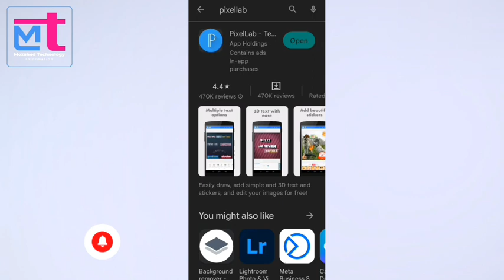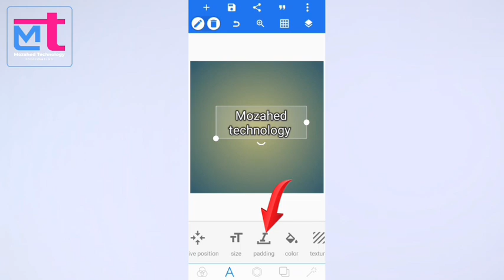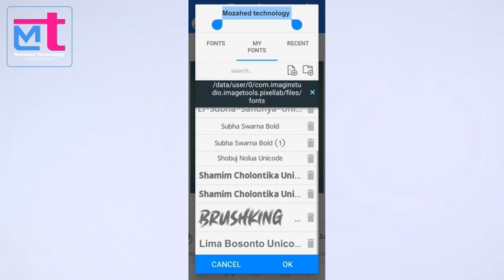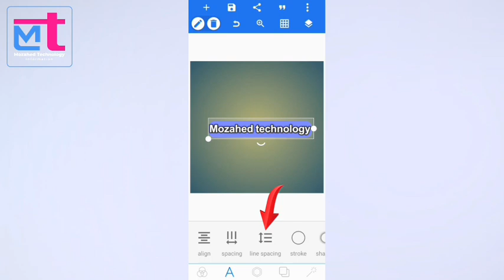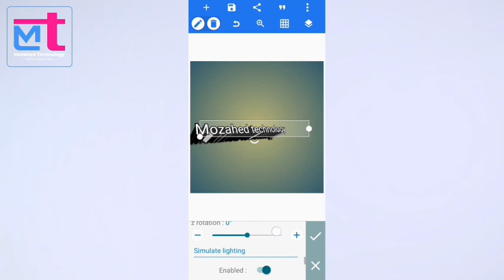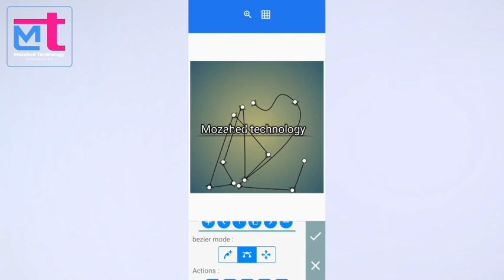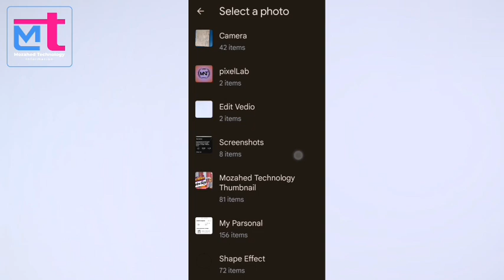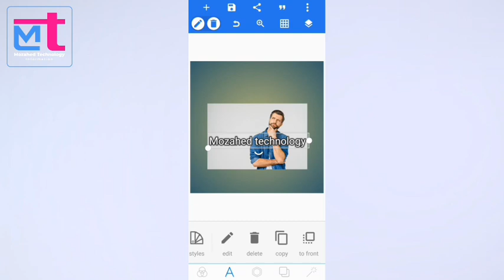PixelLab full tutorial bangla 2023 | PixelLab complete tutorial in bangla | Mozahed Technology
This video showing PixelLab full tutorial bangla 2023 or PixelLab complete tutorial in bangla

pixellab tutorial
bangla tutorial
pixellab bangla tutorial
pixellab
pixellab full tutorial bangla 2023
pixellab full tutorial in bangla
bangla pixellab tutorial
pixellab a to z bangla tutorial
pixellab bangla tutorial part 1
how to use pixellab bangla tutorial
pixellab complete tutorial in bangla